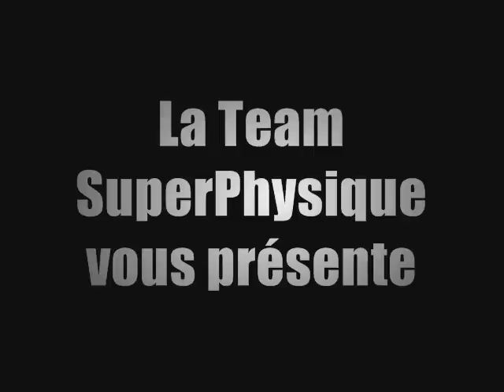TRAPEZES : Rowing à un bras avec haltère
La Team SuperPhysique vous présente le rowing à un bras avec haltère. Exercice de musculation de base pour les trapèzes.